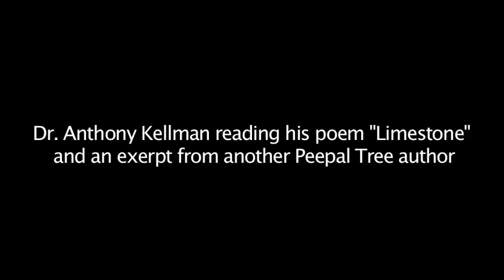AWP Conference: Peepal Tree Press Writer's Panel 1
The writers from Peepal Tree Press held a panel at AWP in Washington, DC [Feb. 4th 2011] to share Caribbean poetry and writings from their own craft as well as from other celebrated writers. In this Video, Dr. Anthony Kellman shares with the audience his poems and the poems of other authors from the press.